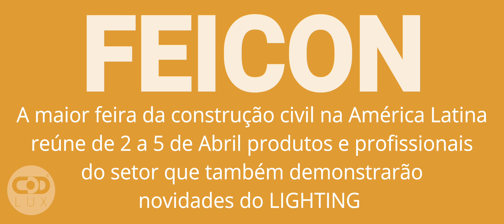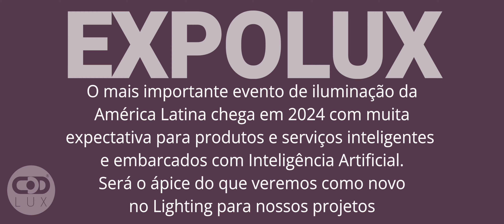Eventos Brasil 2024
Veja neste video da Codlux® o calendário 2024 de Eventos de Iluminação para o Lighting a serem realizados aqui no Brasil.

Acesse também no Blog mais informações oficiais dos eventos e também, produtos e tendências já cobertos pela Codlux® para as suas edições anteriores:

Programe-se e inspire-se, como nós!